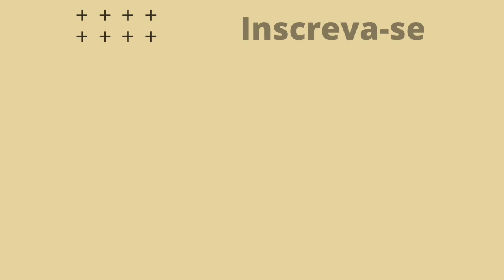URGENTE!! NÃO DEIXE SEU FILHO VER!!! Católicos de Verdade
NOTÍCIAS DA IGREJA CATÓLICA!!!